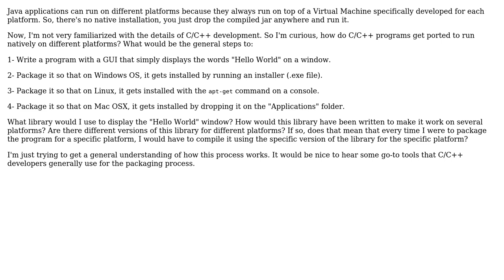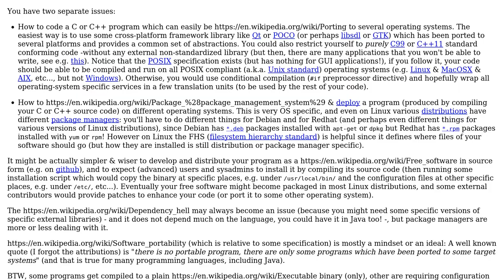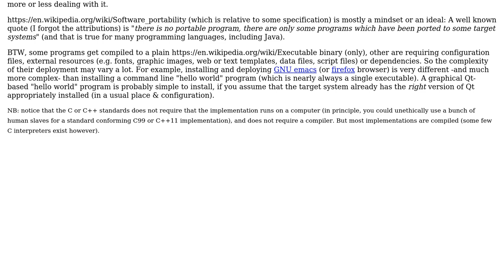Software Engineering: How do C/C++ programs get ported to different platforms?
With thanks & praise to God, and with thanks to the many people who have made this project possible! | Content (except music & images) licensed under CC BY-SA | Music | Images & others | With thanks to user Basile Starynkevitch user AxiomaticNexus and the Stack Exchange Network Trademarks are property of their respective owners. You are responsible for your own actions.